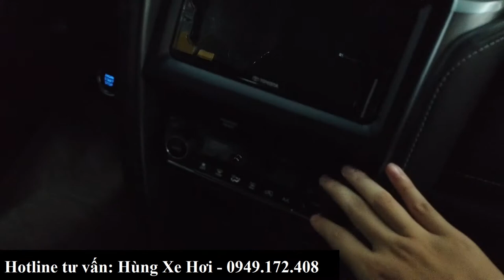"Soi nhanh" những thay đổi trên fortuner 1 cầu máy dầu số tự động màu đen 2020 | Giá từ 1080tr